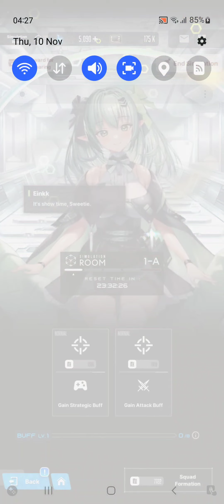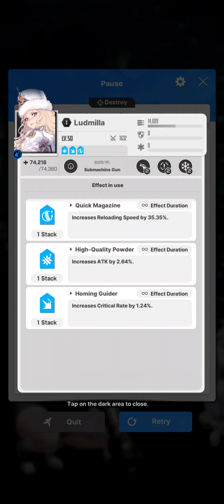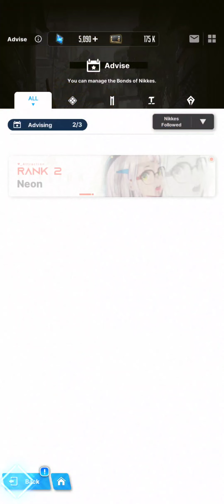[Goddess of Victory: Nikke - SEA] Daily Missions Duration